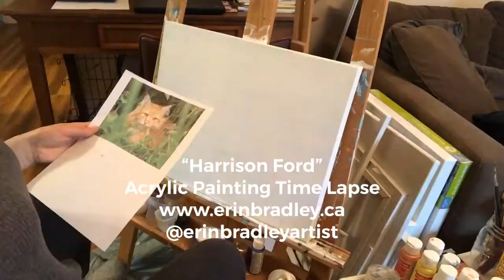“Harrison Ford” -Time Lapse Acrylic Painting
Meet Harrison Ford. My amazing hair dresser and friend Mandy’s adorable cat. This is a time lapse video of my acrylic painting. OR @erinbradleyartist